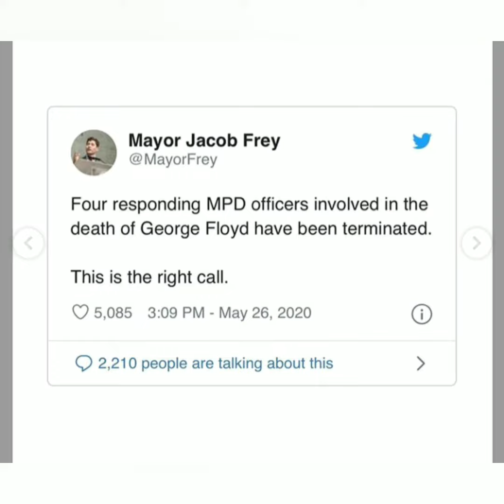MINNEAPOLIS RIOTS BREAKOUT AFTER COPS KILL A MAN